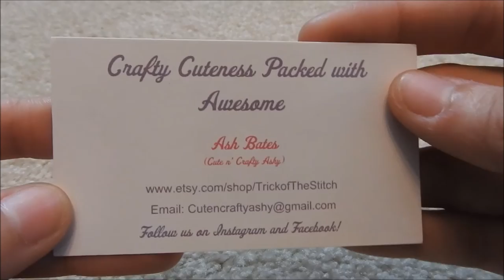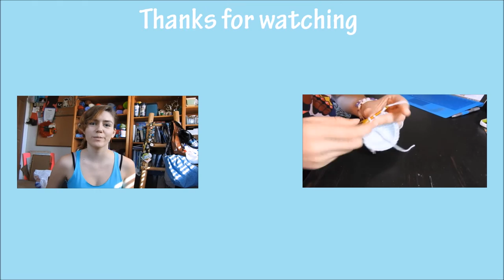Amazing Package from Trick of the Stitch!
~*~*~Open Me!!~*~*~
Amazing things from Ash as always!!!